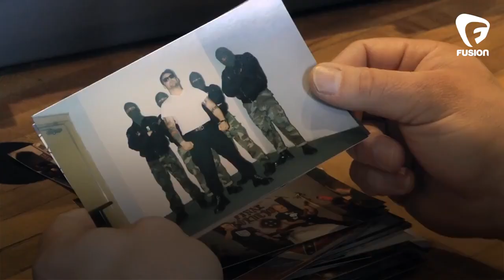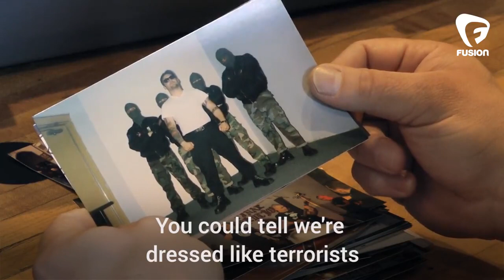Skinheads Fight White Supremacy to De-Radicalize them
Former White Supremacist are fighting back against White Supremacy in attempts to de-radicalize them